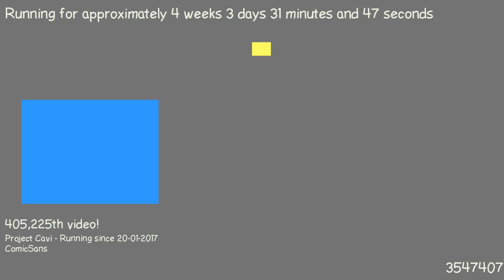1487630155 - Webdriver Cavi - H2